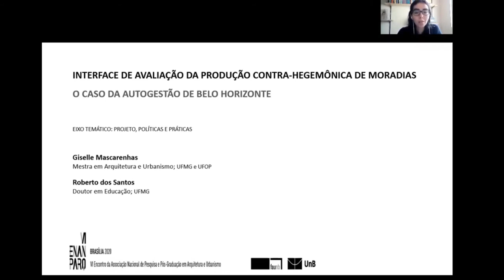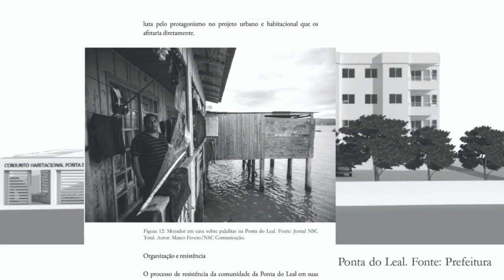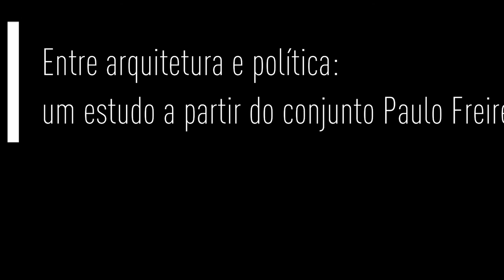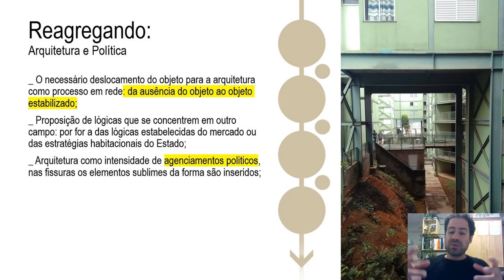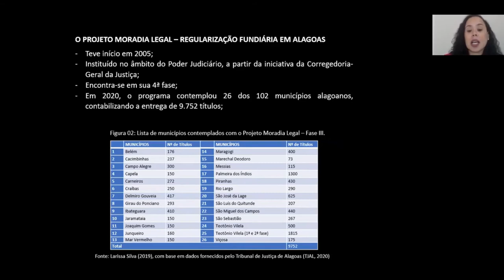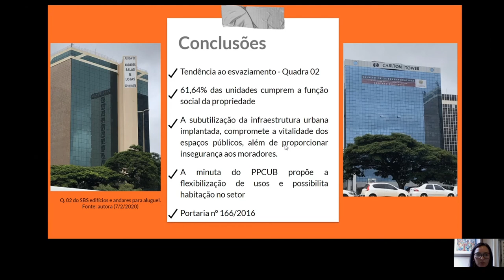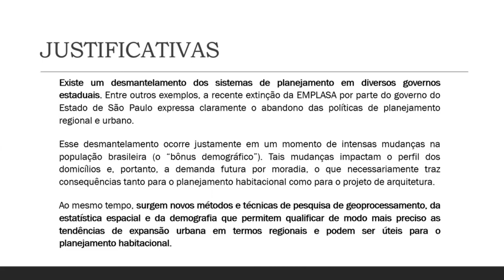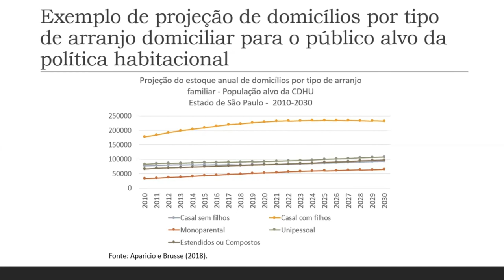MESA TEMÁTICA 32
MT 32 - PROJETO, POLÍTICAS E PRÁTICAS: HABITAÇÃO
Interface de avaliação da produção contra-hegemônica de moradias: o caso da autogestão de
Belo Horizonte
Giselle Mascarenhas; Roberto Santos

Da participação ao Direito à Cidade: resistência e autogestão na construção da habitação
social no Brasil e na Argentina
Marina Toneli Siqueira; Camila Costa Curta; Lara Norões Albuquerque

Da lona ao barro, do barro ao tijolo: Um estudo sobre habitação em um assentamento de
Reforma Agrária em Ceará-Mirim/RN
Dmetryus Targino Marques de Souza; Amadja Henrique Borges

Entre arquitetura e política: um estudo a partir do conjunto Paulo Freire
Marcelo Caetano Andreoli

O território e a propriedade: experiência de regularização fundiária na Vila do Amanhecer
Yuri Duarte Lopes; Dayse Luckwü Martins; Jakeline Silva dos Santos

A regularização fundiária como instrumento de promoção do direito à moradia adequada
Larissa Fernandes Oliveira da Silva; Débora de Barros Cavalcanti

Um olhar sobre o Setor Bancário Sul de Brasília
Scylla Watanabe

Recursos obtidos no mercado financeiro para projetos habitacionais de interesse social: os
social impact bonds
João de Araújo Chiavone; Paula Freire Santoro

Áreas especiais de interesse social em Natal: direito à moradia em risco
Maria Dulce Picanço Bentes Sobrinha; Ricardo de Sousa Moretti; Maria Caroline Farkat Diógenes

Projeções domiciliares como instrumento para a formulação de políticas de planejamento
metropolitano
Cimar Alejandro Prieto Aparicio; Manoel Lemes Silva Neto